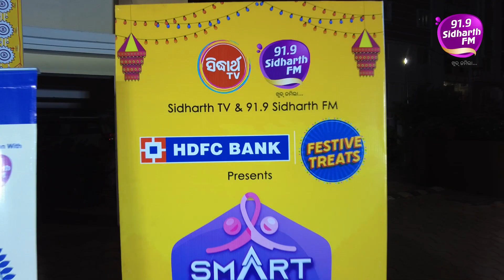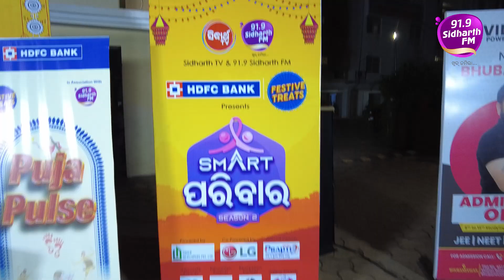Smartness is possessed by every paribar, we are here to recognise the Smartest Paribar,Season-2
Smartness is possessed by every paribar, we are here to recognise the Smartest Paribar,HDFC Bank Festive treats and 91.9 Sidharth FM present Smart Paribar Season-2 at Shuvam Royale & Satyam Royale

"91.9 Sidharth FM"  YouTube Channel ର  ଏହି videoଟି ଯଦି   ଆପଣଙ୍କ ମନକୁ ଛୁଇଁଥାଏ ତେବେ ଏହି video କୁ Like ଓ Share କରିବାକୁ ଭୁଲନ୍ତୁ ନାହିଁ ଏବଂ ଆମ Channel "91.9 Sidharth FM" କୁ Subscribe କରନ୍ତୁ।  ଆମ Channel ସମ୍ବନ୍ଧୀୟ ସମସ୍ତ Update ପାଇବା ପାଇଁ  Bell Button ଟିକୁ Press କରନ୍ତୁ। ❤️